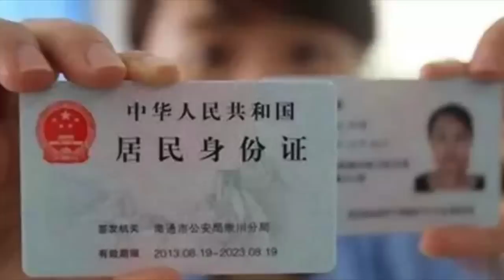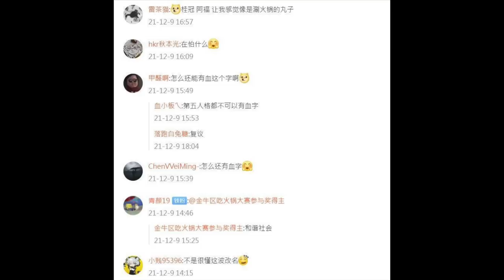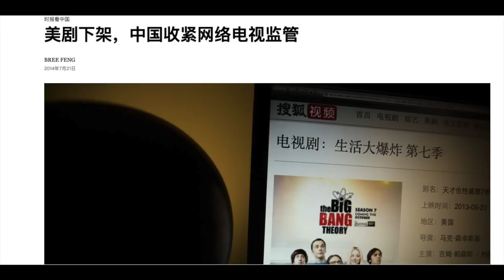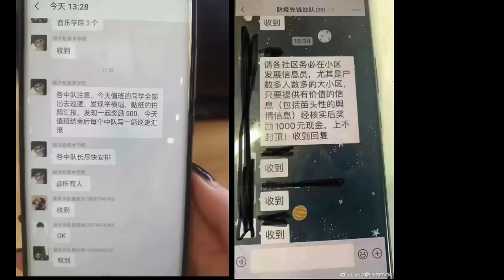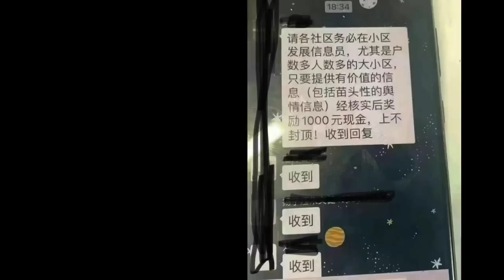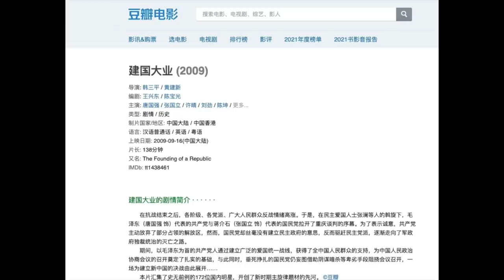白紙革命让习近平颜面扫地! 習打算如何应对。白纸革命会如何影响中国？勇敢的中國人必看。